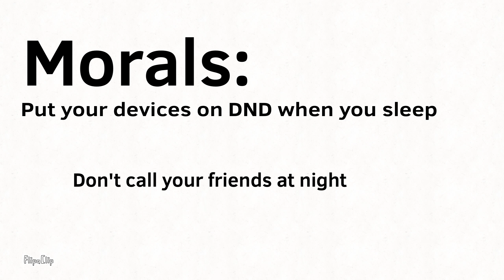POV: When that one friend calls you at night